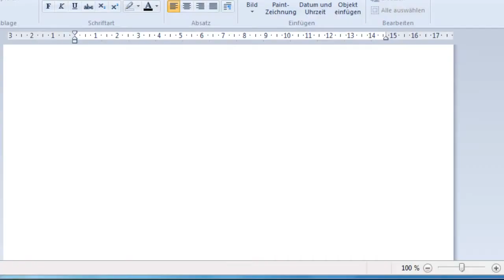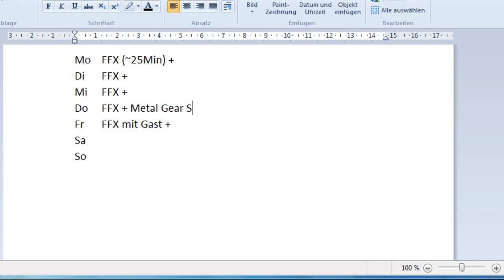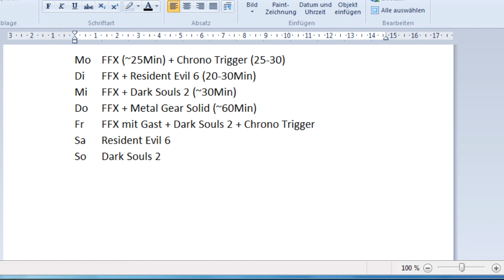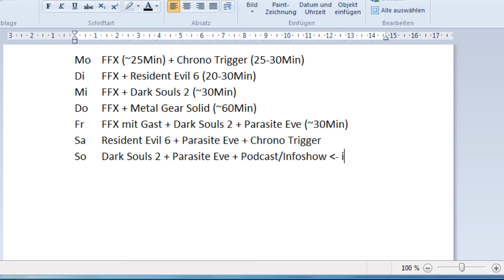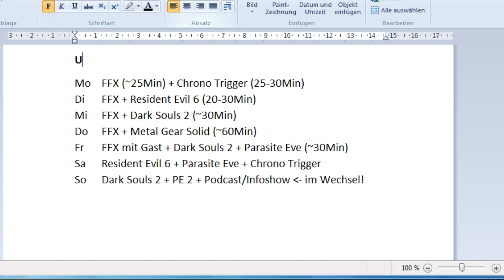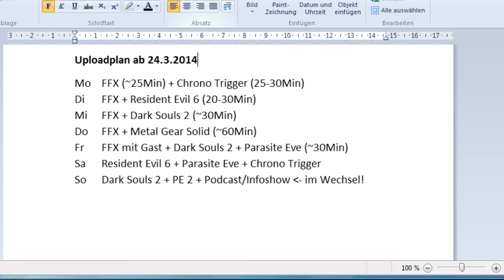Johnny's Infoshow: Retrokanal Rückblick, Top 5 Fails, Lets Show & Give Away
00:00 Neuer Uploadplan und Gewinnerziehung
09:22 Ein Jahr Retrokanal...Projekte-Rückblick
17:40 Top 5 Fails
26:40 Lets Show & Give Away (Gewinnspiel)